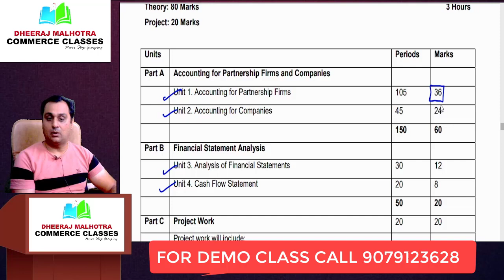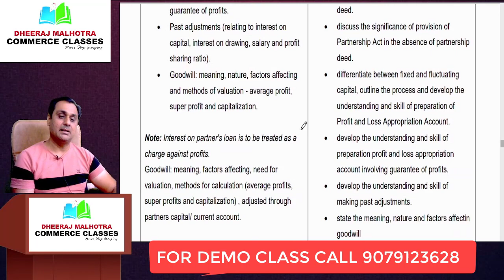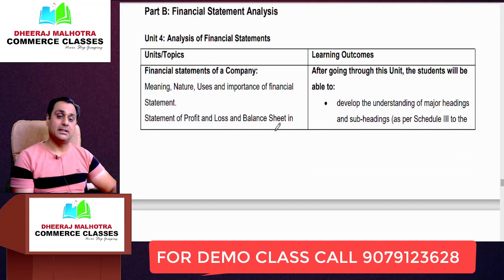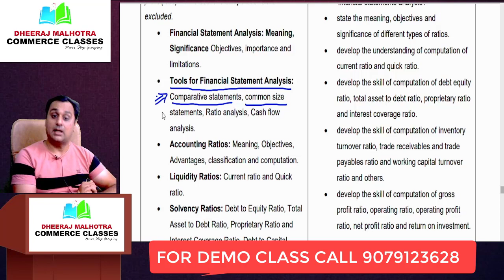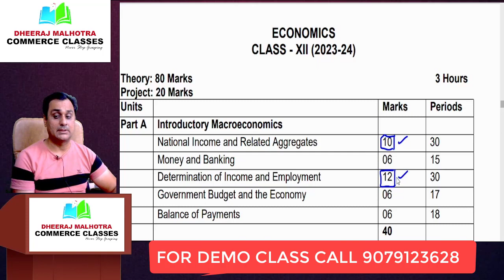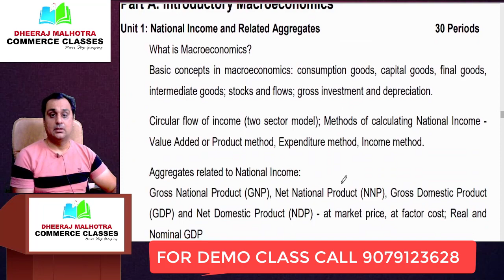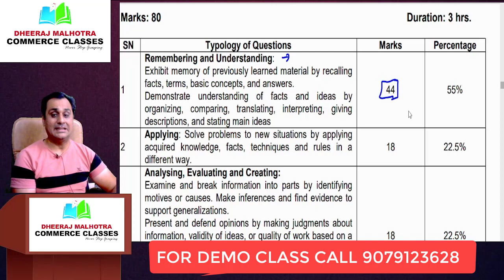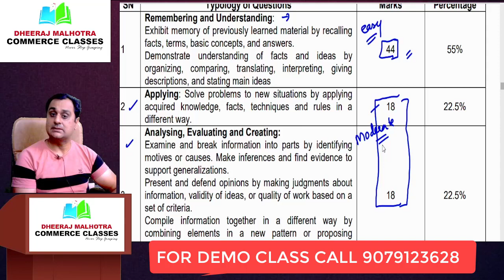SYLLABUS RELEASED 2023 24 | CLASS 12 SYLLABUS OUT SESSION 2023-24